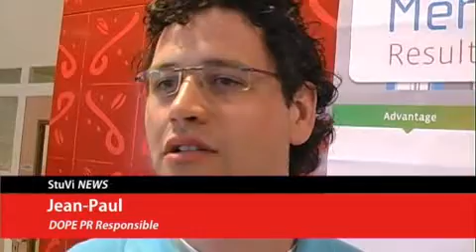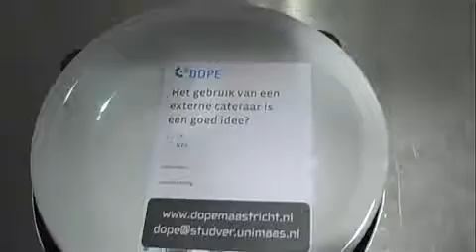Outsourcing Unimaas Mensa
Action against outsourcing the University Mensa in Maastricht